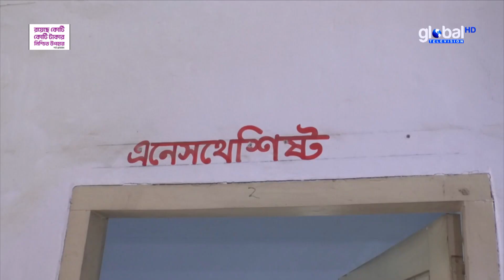অনিয়মে জর্জরিত জামালপুরের ইসলামপুর উপজেলা স্বাস্থ্য কমপ্লেক্স | Global TV News